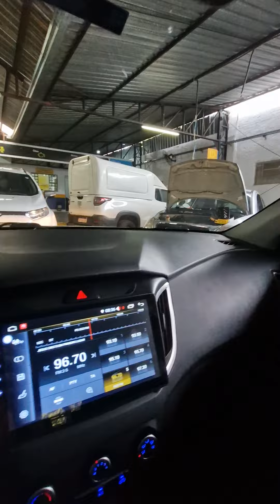COMO EU VEJO O MECÂNICO EM MINHA OFICINA EM LONDRINA!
Video do dia a dia da oficina e o que eu acho de um mecânico aqui em nossa oficina em Londrina:

- Lael Centro Automotivo Premium - Mecanica em Londrina

R. Fernando de Noronha, 21 - Centro, Londrina - PR, 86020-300

- Lael Centro Automotivo - Mecanica e GNV